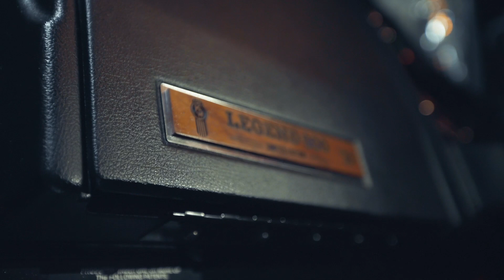Membrey's Transport & Crane Hire - Jack's Kenworth Legend 900 hand over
By its very nature, a bright green and shiny T900 Legend on the road is hard to miss. The striking features on this truck create more than just a pretty picture, and for Membrey’s Transport & Crane Hire, it is the personalised service from our team and quality customisation that keeps Managing Director, Craig Membrey, behind the Kenworth badge.

Find out more about the handover and why Craig chooses Kenworth Trucks and Hallam Truck Centre